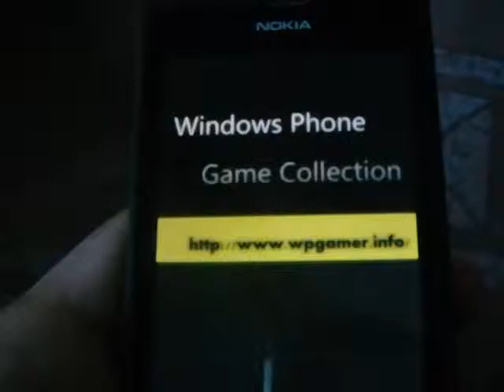Windows Phone Game Tiny Space Review